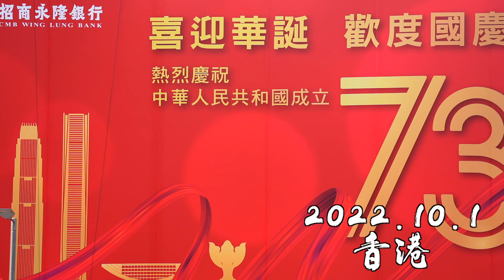《今天是你的生日》港版MV：來自香港的祝福